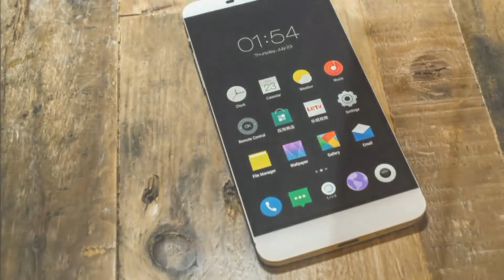Letv Le 1S ♦ Review and Specifications ♦ New Latest Phone 2016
Letv Le 1S
Fingerprint Scanner
Full Metal Unibody
32 GB Internal
Officially launch of LeEco Le1s on 2nd Feb 2016 only on Flipkart.

letv le 1s
leeco smartphones
smartphones
smartphones online
mobiles
mobile phones
cell phones
phones
mobile phone